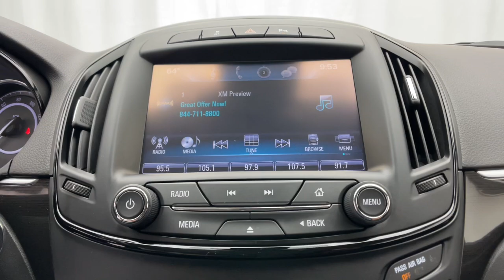2016 Buick Regal Novi, Northville, Livonia, Commerce, Farmington Hills, MI U40548P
Smoky Gray Metallic Used 2016 Buick Regal Premium II available in Farmington Hills, Michigan at Sellers Buick GMC. Servicing the Novi, Northville, Livonia, Commerce, MI area.

Recent Arrival! Clean CARFAX. CARFAX One-Owner. 2016 Buick Regal Premium II FWD Smoky Gray Metallic 2.0L 4-Cylinder DGI DOHC VVT Turbocharged 6-Speed Automaticbrbrbr21/30 City/Highway MPGbrbrAwards:br  * 2016 KBB.com Brand Image Awards